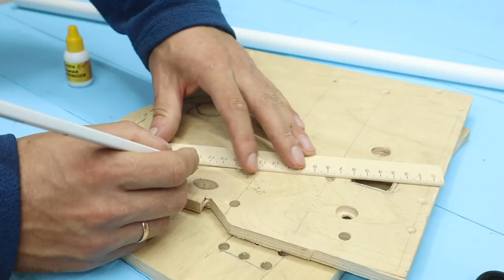Мало кто знает этот секрет пластиковой трубы и фанеры!Отличная идея своими руками!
ТАКОГО ТЫ ЕЩЁ НЕ ВИДЕЛ!!! Мало кто знает эти Советы и Хитрости Мастеров по Дому, Которые Действительно Помогают! Сделай и ты себе! 100% рабочие и полезные СОВЕТЫ! Полезная самоделка своим руками для гаража или мастерской.